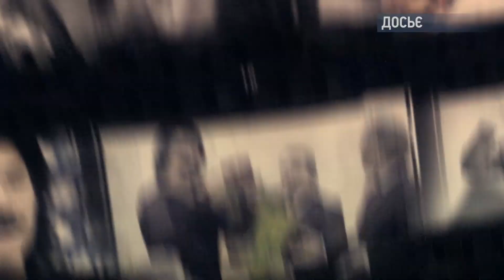Дійова особа. Павло Зібров